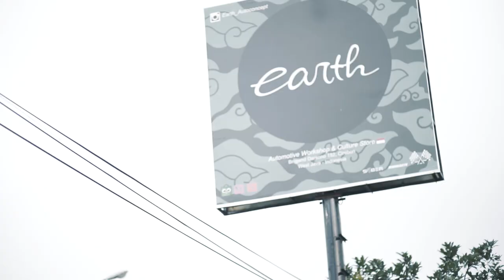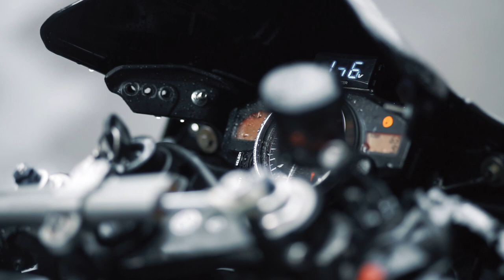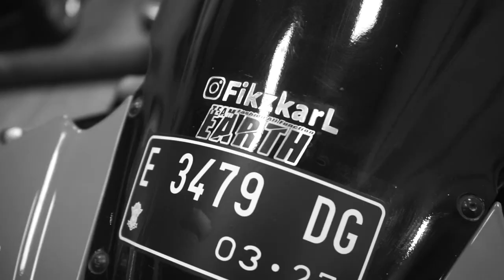INI RITUAL KAMI SEBELUM MODIFIKASI | YAMAHA R6 RESTORASI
Hello, Earth! Kembali lagi di project motor kami di Earth Motoclans.
Dan di video ini kami menunjukan bagaimana keadaan motor sebelum di modifikasi dan apa yang kami lakukan di Earth Autoconcept. Feel the vibe! Stay Tune terus ya!